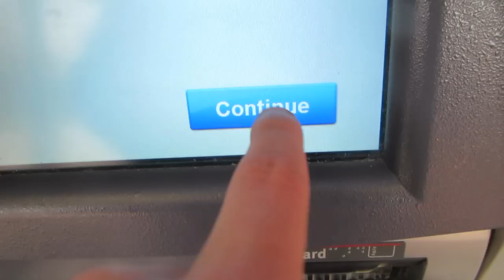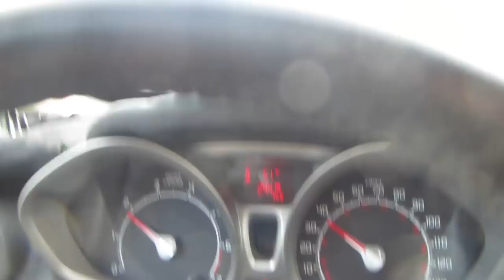MALE -or- FEMALE? at Target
November 13, 2014 (that's today!): Jon and his wife do some shopping at a nearby Target department store, and play a game of "Male Or Female?".

~~ Technical Credits ~~
Created by Jonathan Paula
Camera Panasonic FZ200 + Canon PowerShot 520 HS
Software Adobe Premiere Pro CC 2014